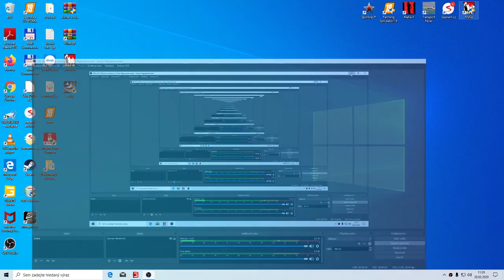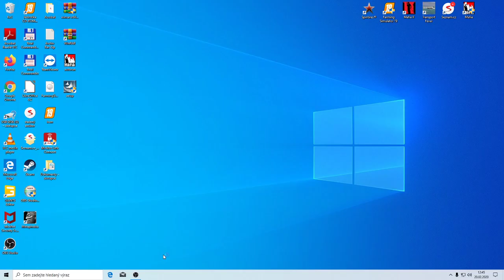FS19 SPECIAL COUPSEPLAY BRAMORY A ŘEPA 14DIL